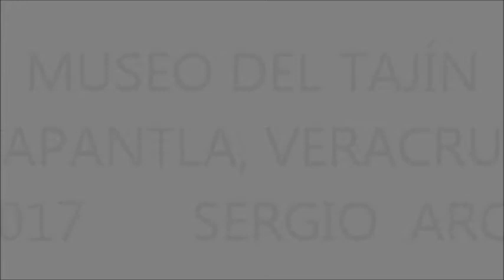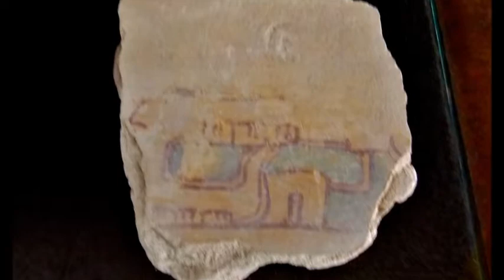MUSEO DEL TAJIN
La zona arqueológica del Tajín cuenta con museo de sitio, en donde se exhiben columnas con relieves que formaban parte de El Tajín Chico, con imágenes de gobernantes, guerreros y jugadores de pelota.
Cuenta con dos salas en la primera de ellas se pueden apreciar esculturas en piedra y en pasta de cal y arena, junto con maquetas del palacio de las columnas y de la zona arqueológica en su entorno natural.
Sala 1. El museo fue diseñado por el arquitecto Teodoro Gonzalez de León, cuenta con una sola planta y se divide en dos salas, en la primera de ellas se pueden apreciar esculturas en piedra y en pasta de cal y arena, junto con maquetas del palacio de las columnas y de la zona arqueológica en su entorno natural.
Sala 2. En la segunda sala se realiza un recorrido por la vida cotidiana y la religión, observándose instrumentos domésticos, entierros humanos, así como bajo relieves y pintura mural donde los antiguos pobladores plasmaron su pensamiento religioso, como apoyo, también se pueden apreciar reconstrucciones del centro ceremonial, del palacio principal y de las viviendas del pueblo. Es sin duda este, el recorrido que te adentra en el contexto histórico de El Tajín y te permite mirar hacia el pasado